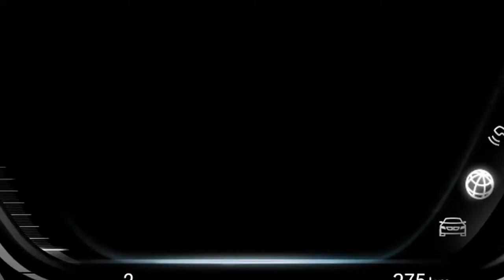BMW Vision ConnectedDrive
BMW ConnectedDrive. Available in every BMW.